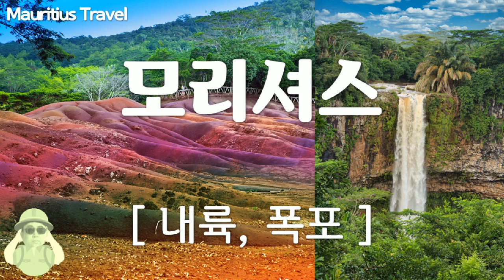모리셔스 여행, Mauritius Travel - 내륙과 폭포장면, 야자수, 산 능선, 폭포 장면들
1만개 이상의 다양한 컨텐츠들을 목록별로 구분하여 재생목록에 정리하였습니다.